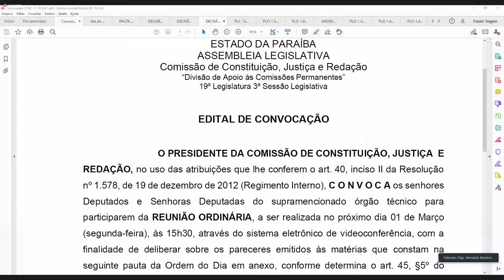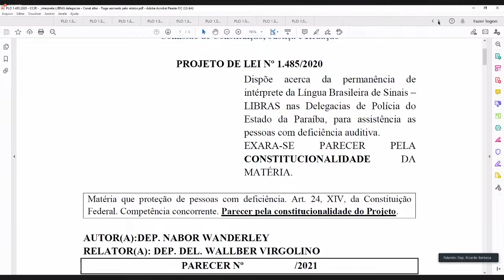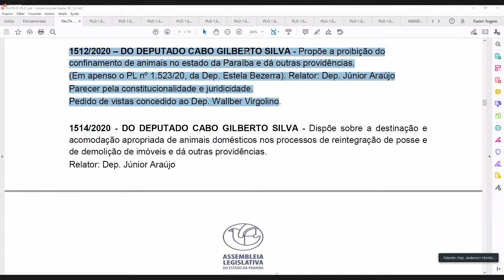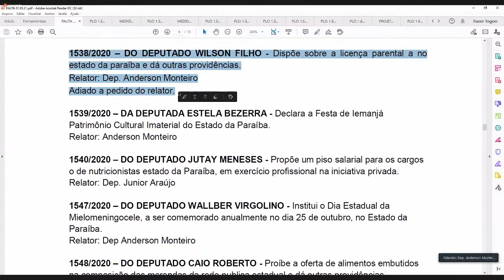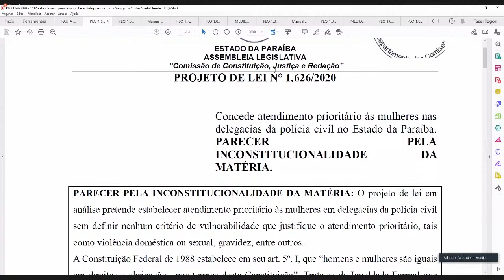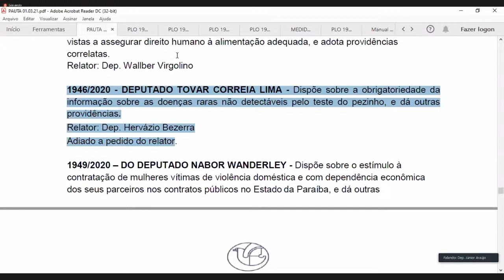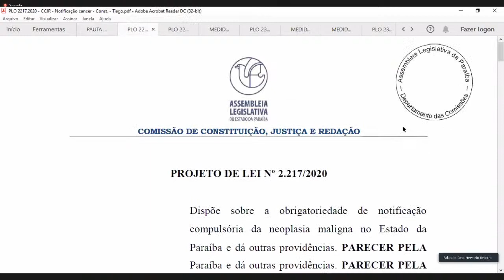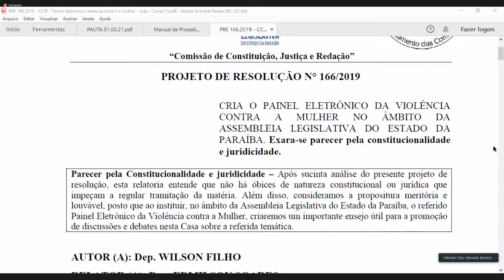2° REUNIÃO ORDINÁRIA DA COMISSÃO DE CONSTITUIÇÃO, JUSTIÇA E REDAÇÃO (CCJ) 01/03/2021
Pauta: Deliberar sobre os pareceres emitidos às matérias que constam na pauta da Ordem do Dia.